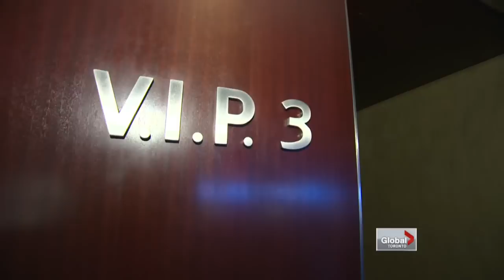Cineplex to expand adult-only theatres in Toronto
Mon, Oct 15: Cineplex is trying to woo more adults to their movie theatres with the expansion of their "VIP," adult-only theatres at three locations in Toronto. Rob Leth reports.